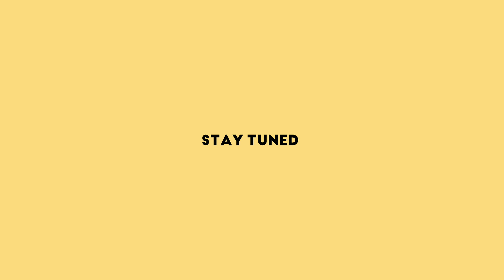HOMIE HUE |Paint ഇല്ലാതെ Painting ചെയ്യാം ! | New Rare ART SERIES LAUNCHING | 2020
NEW RARE 'ART SERIES' ARE LAUNCHING !

                      H O M I E H U E
⚡𝚈𝚘𝚞 𝚊𝚛𝚎 𝙽𝚘𝚠 𝙰𝚝 𝙳𝚎𝚜𝚝𝚒𝚗𝚊𝚝𝚒𝚘𝚗 𝚘𝚏 𝙰𝚛𝚝 !⚡

📱INTRODUCTION📱

Hello Guys , So im Albin Joby and in my last video I commented that we are starting a new Series of Art . So thats what this video is for. ! Im Very Happi and Curious to Start a ART SERIES with a rare Content ! 'Painting without PAINT' will not be strange thing for you all at once when you start to watch this Series !
One can actually Paint without The Actuall Paint ! HOW ? Thats all we are gone Show you here !

💡HIGHLIGHTS💡

• Easy And Cool !
• Can try instead of a New Paint Kit !
• Especially for those who are not Having Paint Kit !
• All in Malayalam !

🎧 Are not Must , If you have One Grab it !

🔔Enable Bell Icon Icon For Notifications🔔

👇Check out This Channel Too👇

■𝗔 𝗥 𝗖𝗿𝗲𝗮𝘁𝗶𝗼𝗻𝘀■

𝓣𝓱𝓲𝓼 𝓲𝓼 𝓪𝓷 𝓪𝓶𝓪𝔃𝓲𝓷𝓰 𝓨𝓸𝓾 𝓣𝓾𝓫𝓮 𝓒𝓱𝓪𝓷𝓷𝓮𝓵 ,𝓮𝓼𝓹𝓮𝓬𝓲𝓪𝓵𝓵𝔂 𝓕𝓸𝓻 𝓢𝓸𝓬𝓬𝓮𝓻 𝓛𝓸𝓿𝓮𝓻𝓼 ! 𝓦𝓪𝓽𝓬𝓱 𝓔𝓭𝓲𝓽𝓮𝓭 𝓜𝓪𝓼𝓱𝓾𝓹 𝓥𝓲𝓭𝓮𝓸𝓼 𝓦𝓲𝓽𝓱 𝓣𝓻𝓮𝓷𝓭𝓲𝓷𝓰 𝓢𝓸𝓷𝓰𝓼 . 𝓒𝓸𝓷𝓽𝓮𝓷𝓽 𝓲𝓷𝓬𝓵𝓾𝓭𝓮𝓼 𝓢𝓸𝓬𝓬𝓮𝓻 𝓟𝓵𝓪𝔂𝓮𝓻𝓼 𝓪𝓼 𝔀𝓮𝓵𝓵 𝓪𝓼 𝓢𝓸𝓬𝓬𝓮𝓻 𝓽𝓮𝓪𝓶𝓼 . 𝓒𝓱𝓮𝓬𝓴 𝓽𝓱𝓮 𝓒𝓱𝓪𝓷𝓷𝓮𝓵 𝓐𝓷𝓭 𝓢𝓾𝓹𝓹𝓸𝓻𝓽 !

¤CAMERA USED

DON'T FORGET THE NAME HOMIE HUE

Check Out My last Video where Im trying to recreate the poster of New upcoming Malayalam SUPERHERO movie 'Minnal Murali' from my Imagination!

𝓓𝓮𝓼𝓽𝓲𝓷𝓪𝓽𝓲𝓸𝓷 𝓞𝓯 𝓐𝓻𝓽